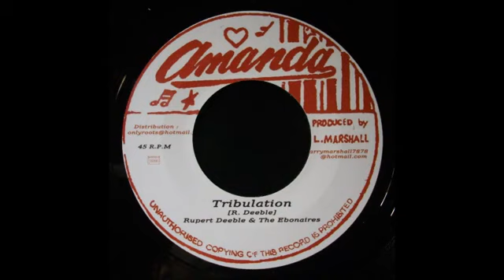7''Rupert Deeble - Tribulation & Dub 1978